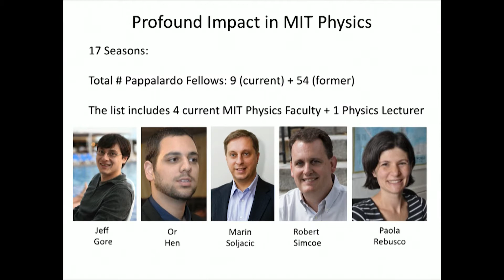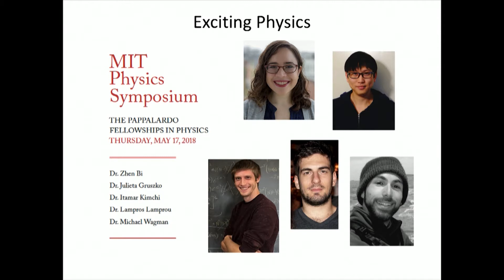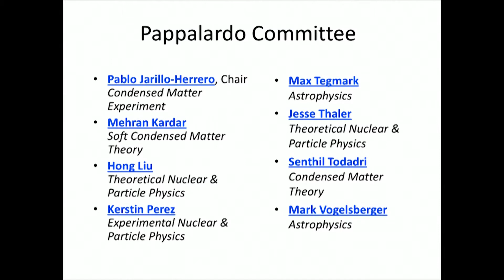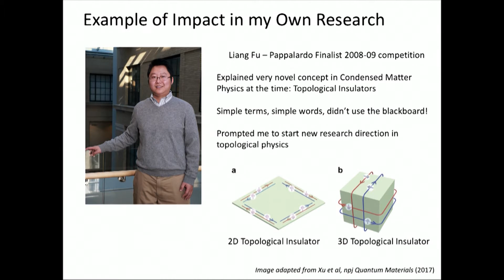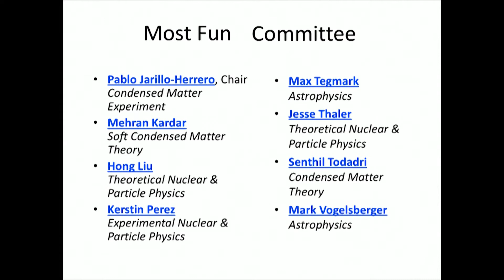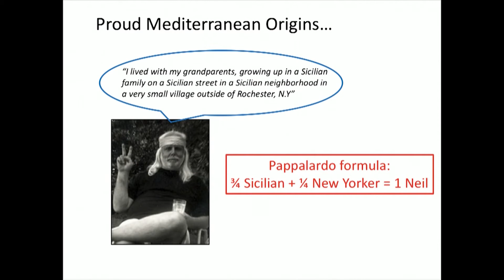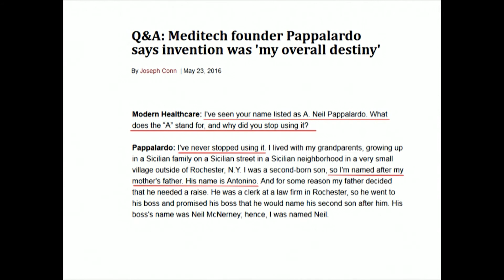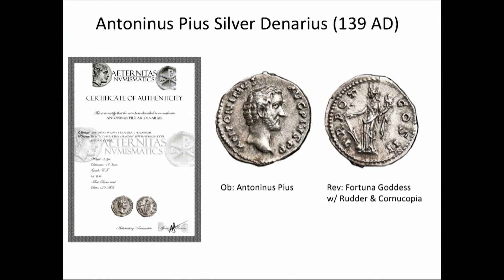17th Annual Pappalardo Fellowships Symposium - Introductory Remarks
Introductory Remarks by Pablo Jarillo-Herrero, Professor of Physics for The 17th Annual Pappalardo Fellowships in Physics Symposium held on Thursday, May 17, 2018